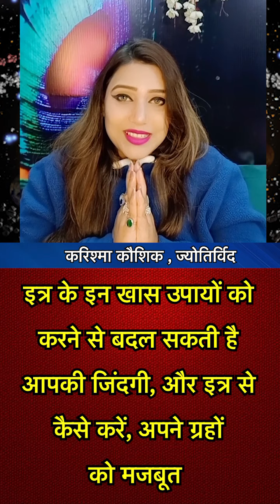इत्र का ये उपाय ग्रहों को करेगा मजबूत | Karishma Kaushik | Astro Tak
ग्रहों को मजबूत करने के लिए इत्र का विशेष प्रयोग कैसे करें...आइए जानते हैं ज्योतिर्विद करिश्मा कौशिक से...